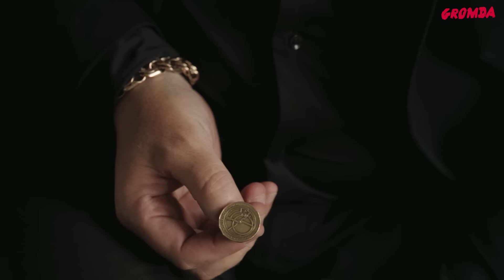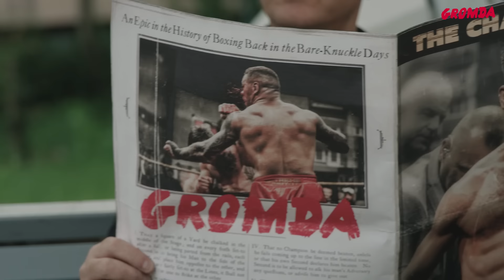Popek x Matheo - GROMDA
POPEK W WALCE NA GOŁE PIEŚCI!

Liga mistrzów brutalnej rywalizacji, czyli elitarne walki na gołe pięści GROMDA powracają!

Od kwadratowych piaskownic, bitek za szkołą, solówek pod garażami i ulicznych ustawek. Gdzie dobre chłopaki i dzielnicowe łobuzy hartowały swój charakter. Każdy facet miał swoje słowo, codziennie budował szacunek i kierował się prawem ulicy. Uliczny świat ze swoimi prostymi zasadami, podwórko które pożerało osiedlowych cwaniaczków, a środowisko nagradzało wytrwałych i twardych graczy. Witamy w świecie walk na gołe pięści, GROMDA.

Czas zebrać królów ulicy, chuliganów ze stadionów, legendy dzielnicy, hardych uliczników, fascynatów dobrej bitki i wyszkolonych łamaczy kości. Polskie chłopaki z blokowisk, awanturniczy travellerzy, angielscy zadymiarze, francuscy rozrabiacze oraz cała zgraja awanturników i nierządników. Będzie brutalnie, ostro i krwawo i ... nie będzie miękkiej gry!